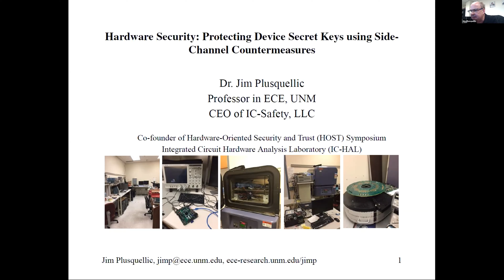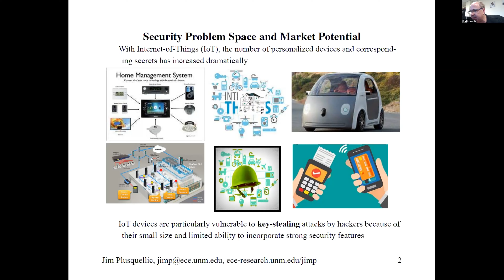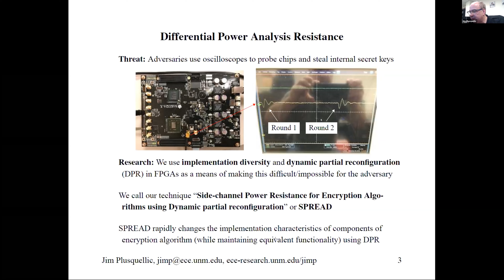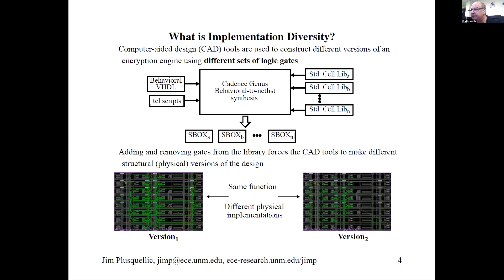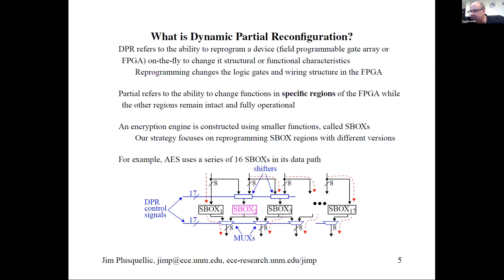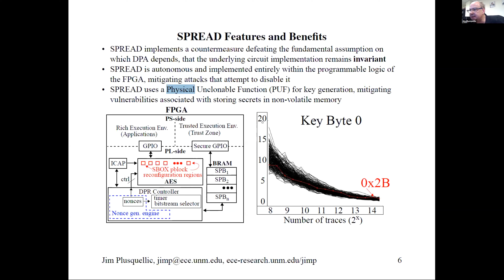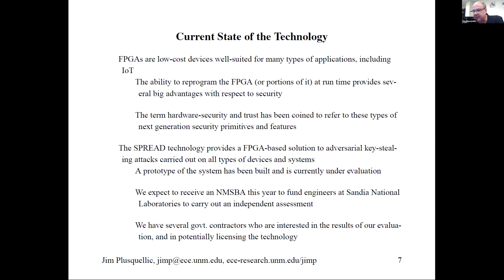Integrated Circuit Secure Authentication, Fingerprinting and Encryption for Trusted Systems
Presented by Jim Plusquellic, Ph.D., Professor, Electrical & Computer Engineering, UNM